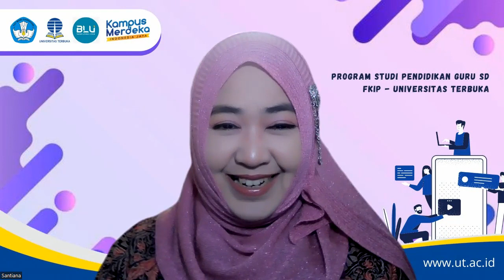Pengantar Tugas 2 Karya Ilmiah Universitas Terbuka